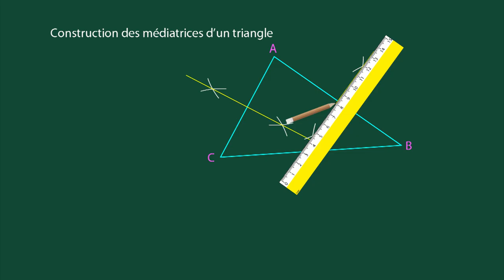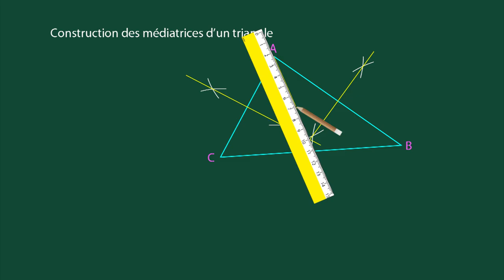R_médiatrices d'un triangle.mp4